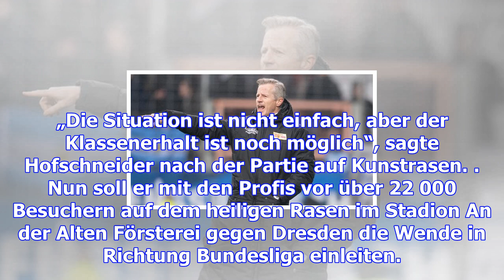Trainer jens keller überraschend entlassen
Montagfrüh, 8.37 Uhr, gab es von der Pressestelle des 1. FC Union den Hinweis, dass es nach dem 10-U...